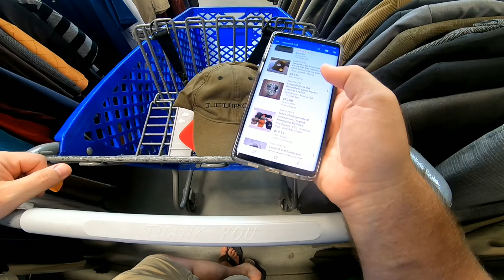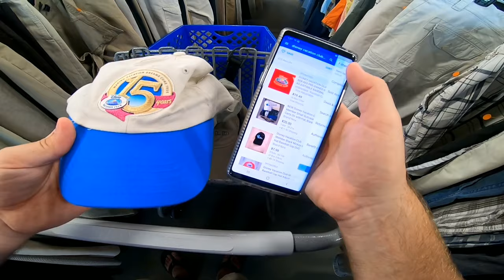My Wife Comes Thrifting With Me! Hidden Camera GoPro Thrift Haul Vlog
My wife comes thrifting with me! We were both able to find some cool stuff and we had such a fun time doing it.

Who is your favorite person to thrift with?

Columbia, S.C.
29250

Dymo 4XL Label Printer

My Camera (GoPro Hero 7)

Bickmore Leather Conditioner. GREAT for all things leather. Cheap too!

poly bags. Best deal I've found and a good size.

tape gun. MUST HAVE.

Youtube Secrets Book. GREAT READ if you want to get started on Youtube. Explains everything you need to know.

ring light for filming videos!

light box for product photos. I use 2!